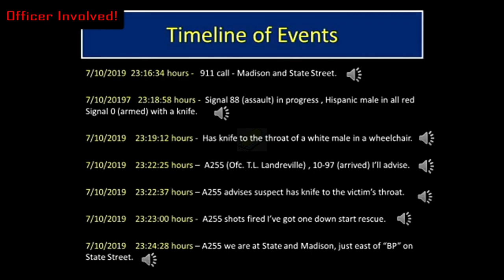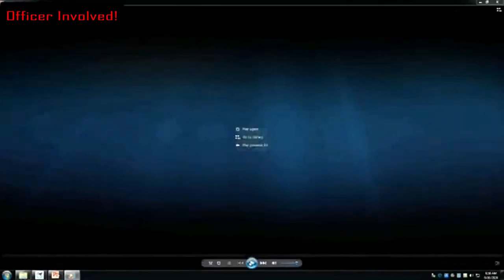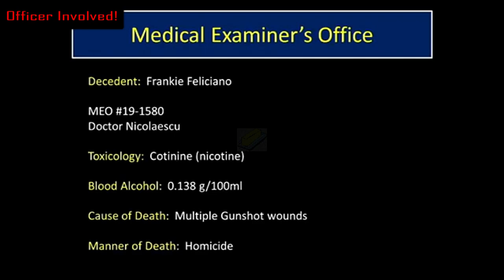Jacksonville, FL 7/11/2019 - Officer shoots man trying to cut the throat of a wheelchair bound vet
The Jacksonville Sheriff's Office released bodycam footage of a fatal officer-involved shooting that happened in July of 2019. This is the first bodycam footage of an officer-involved shooting that police have released.

During the 2019 incident, Officer Tyler Landreville shot and killed 33-year-old Frankie Feliciano, who was holding a knife to the throat of a U.S. Army veteran in a wheelchair.

Video Source: Jacksonville FL Police Dept